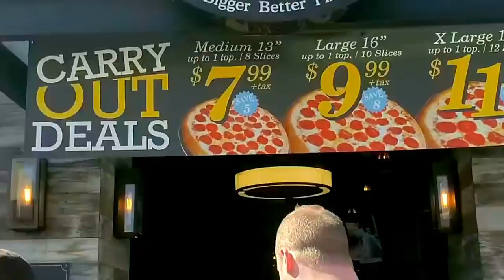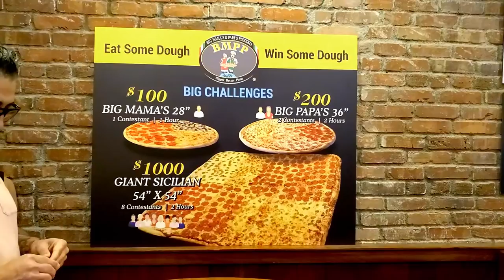GIANT PIZZA. NIYKEE HEATON, MIKI SUDO, JEFF LOGAN, NICK WEHRY | TEAM PIZZA MASSIVE CHALLENGE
Nick's known Jeff (Logan, Double Cross) since college, and he mentioned that his wife Niykee (Heaton) wanted to try a food challenge! So, we paid them a visit in LA and made her dream (or nightmare) come true at Big Mama's and Papa's Pizzeria in Glendale,  California!

The smaller challenge we planned to do couldn't accommodate us, so we ended up taking on two MASSIVE team challenges... 28 POUNDS of pizza, to be precise.

Have an idea for a challenge or wanna sponsor a video? Shoot us an email here:

Thehungrycouple.com

@Omgitsmiki - Miki
@Nwehry2415 - Nick
@MikiandNick - well. this one is pretty self explanatory

Thank you to everyone who's supported our content!!